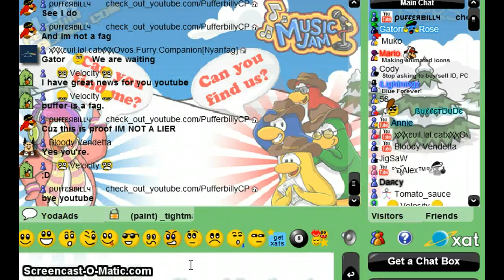My xats (PROOF FOR PEOPLE WHO THINK I LIE)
VELOCITY AND BLOODY VENDETTA U SUCK CUZ I DO HAVE THE XATS